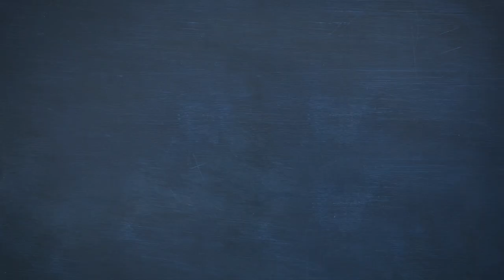Zihnimizdeki Davulcu ve Kırbaçlıdan Neler Çekeriz? | Mustafa Acungil ile Çevik Yaşam - 3.Bölüm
AçıkBeyin A-Kademi platformunda uzun süredir devam eden "Mustafa Acungil ile Çevik Yaşam" eğitiminin, 7 bölümlük mini seri halindeki versiyonunu sizlerle bir araya getiriyoruz. Sürekli başımızın içinde susmak bilmeyen, bizi rahatsız eden biri olduğunu hepimiz muhakkak hayatımızın bir noktasında hissetmiştir. Peki bu dindiremediğimiz, bizi kontrol etmeye çalışan şeyin üstesinden nasıl gelebiliriz? İyi seyirler...